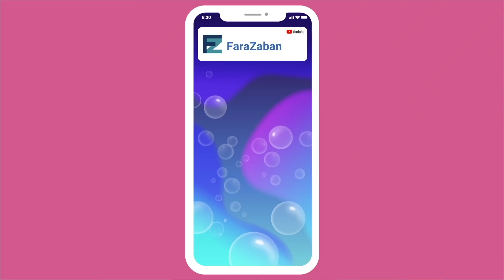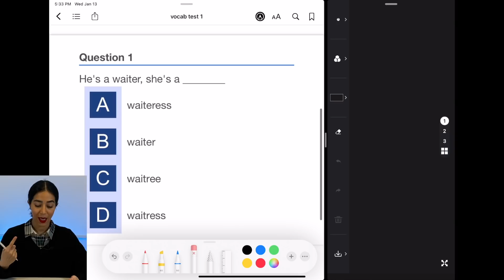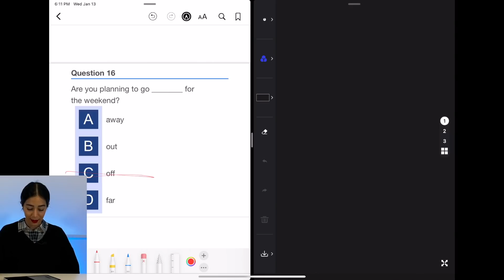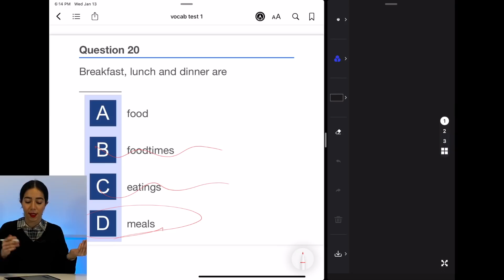تعیین سطح زبان انگلیسی با میسا در اینستاگرام (لغات)- فرازبان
آزمون تعیین سطح زبان انگلیسی یکی از مهمترین مراحل برای شروع آموزش زبان انگلیسی هر داوطلبی می باشد.
دو واقع بدون تعیین سطح زبان ارائه برنامه به داوطلبان و زبان آموزان کار درستی نیست.
بسیاری از ما می پرسند که برای تعیین سطح زبان چه بخوانیم؟
به نظر من برای آزمون تعیین سطح خودتون رو اماده نکنید بلکه با دانشی که تا قبل از آزمون دارید سعی کنید امتحان بدین تا تعیین سطح دقیق تری براتون انجام بشه و نتایج به واقعیت نزدیک تر باشه. حالا چه آزمون تعیین سطح زبان انگلیسی جنرال باشه یا تعیین سطح آیلتس

موضوع این درس: تعیین سطح زبان انگلیسی با میسا در اینستاگرام (لغات)- فرازبان
دسته بندی آموزش: آموزش زبان انگلیسی
تیم: گروه آموزشی فرازبان
مدرس: میسا
فرازبان میسا - فرازبان لغت - میسا زبان انگلیسی - میسا فرازبان - میسا آموزش زبان